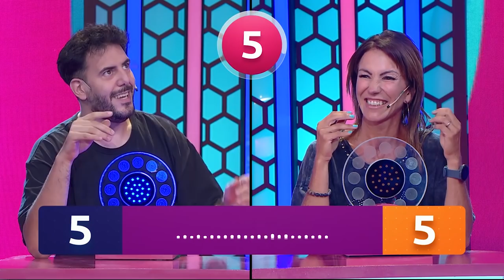Martín Garabal arruina Pasapalabra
Una selección de mis peores momentos en el programa de mi mejor amigo Iván de Pineda
Edición: Kaposi